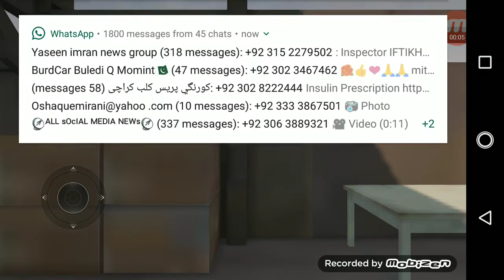tahabhi game play